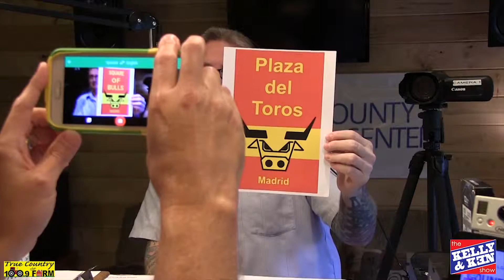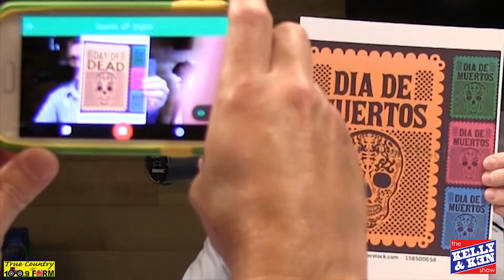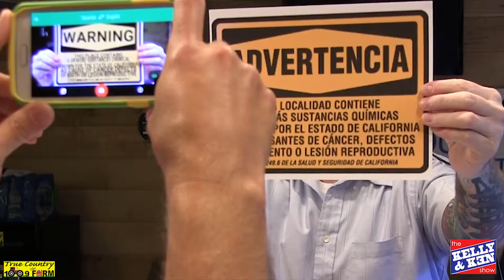Google Translate - Augmented Reality - REAL TIME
Augmented Reality! The Future is NOW!